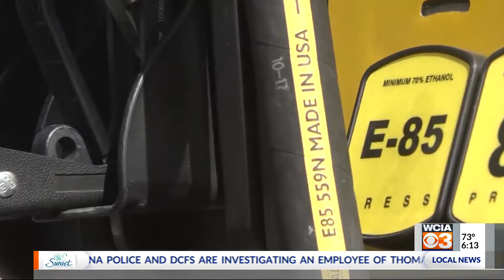From the Farm: Global Warming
The farm community is widely divided over the theory--or reality-- of climate change. However, a legislative initiative from congresswoman Cheri Bustos is garnering attention.